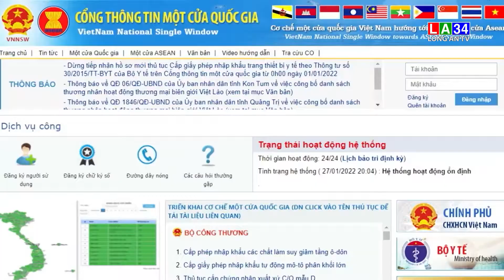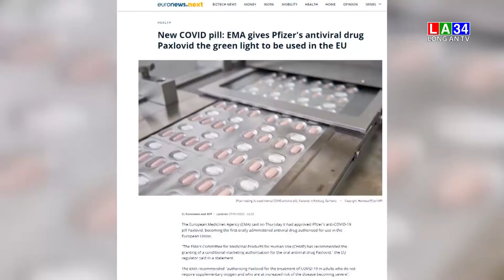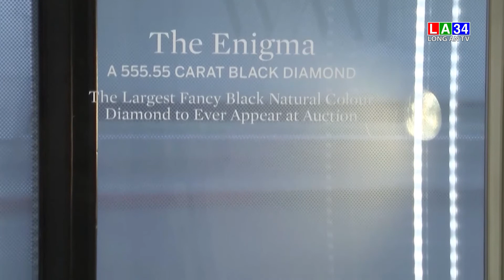Bản tin Thời sự trưa 29/01/2022 I LONG AN TV